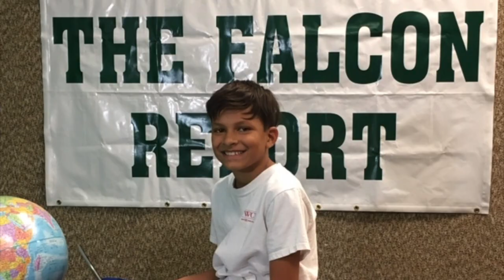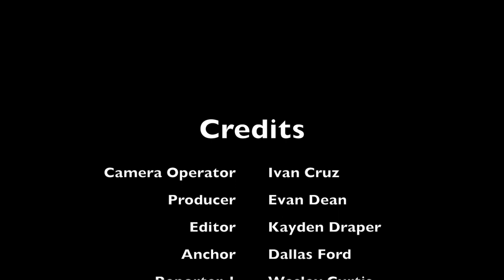March 11, 2019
March 11, 2019 Falcon Report